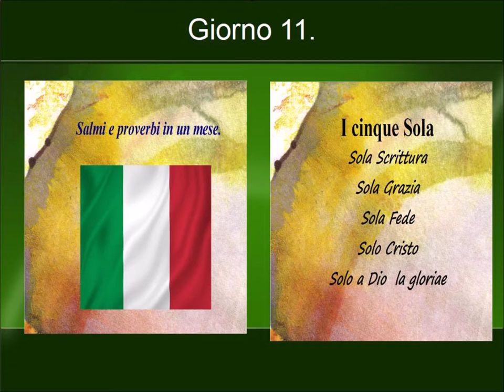Giorno 11 salmi 51 55 proverbi 11